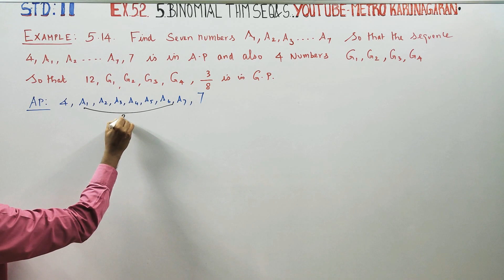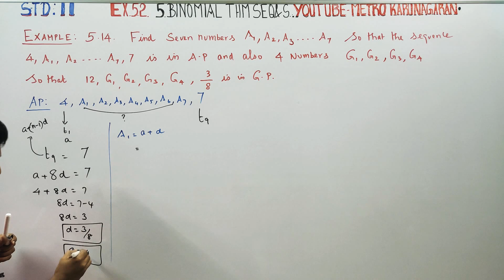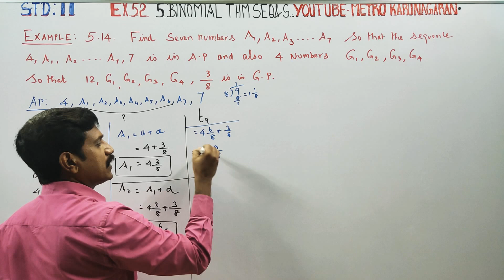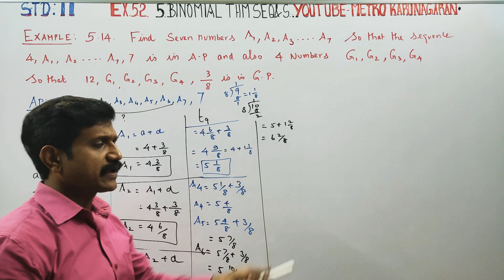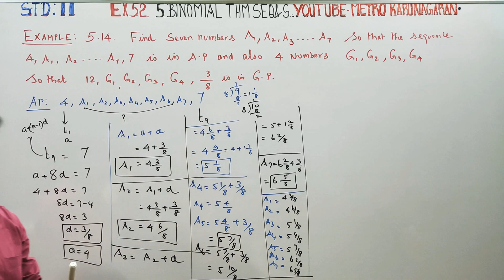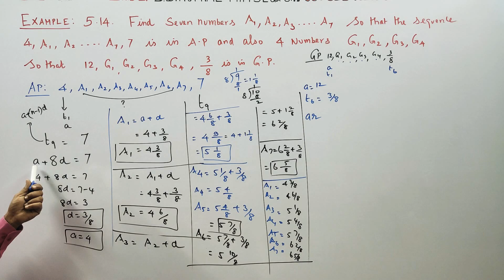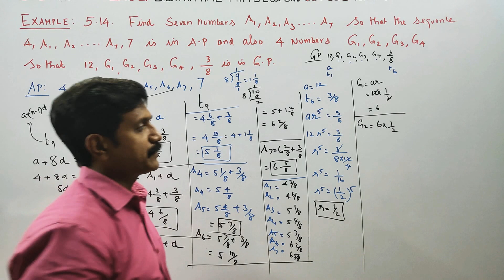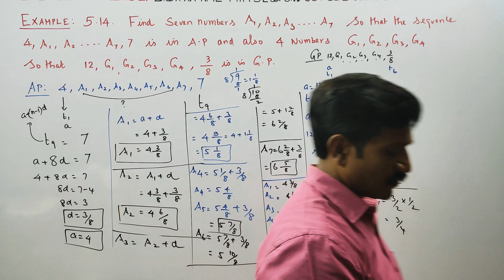11th Std Maths Example 5.14 Find seven numbers A1,A2..,.A7 so that sequence 4,A1,A2...A7,7 is in AP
11th Std full solution e-book.

CHAPTER 5 BINOMIAL THEOREM SEQUENCE AND SERIES

EXAMPLES